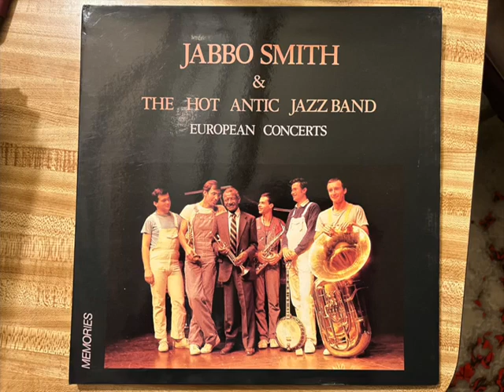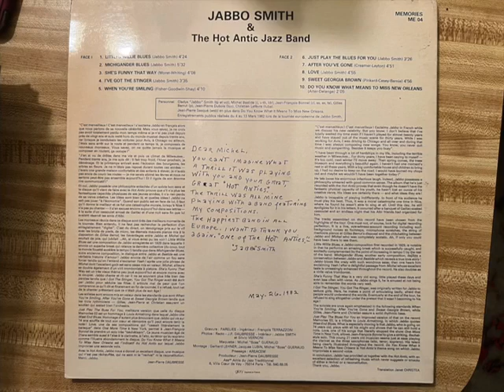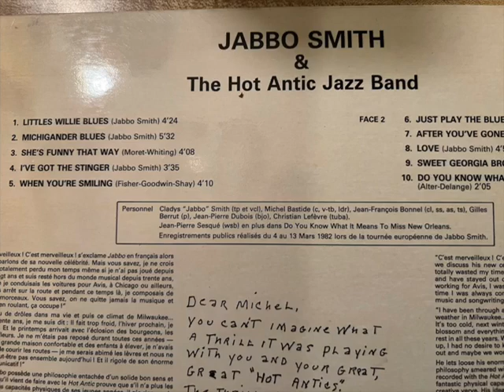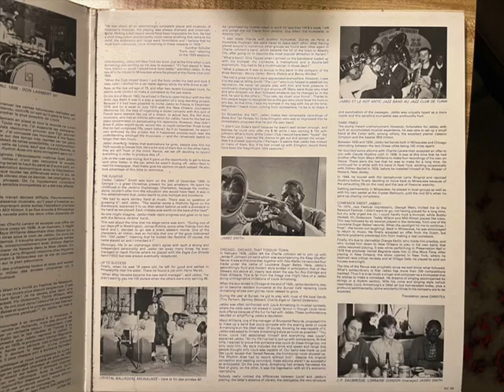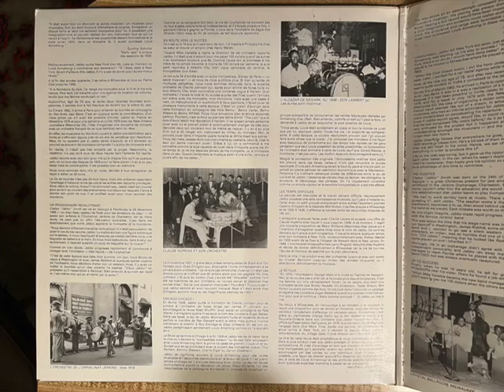"Little Willie Blues" Jabbo Smith with the Hot Antic Jazz Band European Concerts 1982 from Memories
I remember finding one of the Brunswicks by Jabbo Smith's Rhythm Aces "Jazz Battle" in my Salvation Army store. When I took the 78 home and played it and heard that opening part Jabbo Smith plays on the trumpet I thought this guy is great and could challenge Louis Armstrong. I read he did just that in 1933 and Louis Armstrong blew him away. Later I bought the 2 Melodeon lp's after I had worn out all my Jabbo Smith's Rhythm Aces Brunswick 78's. Much later I bought this Lp of Jabbo Smith with the Hot Antic Jazz band European Concerts. I like Jabbo's opening on Jazz Battle more than Louis Armstrong's opening on West End Blues. I thought what Jabbo played was much harder than what Louis played.